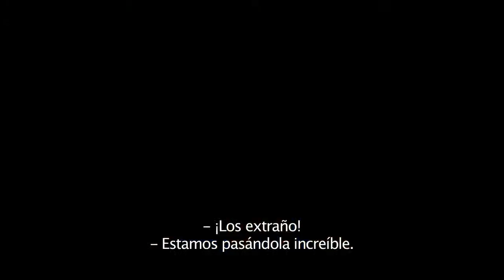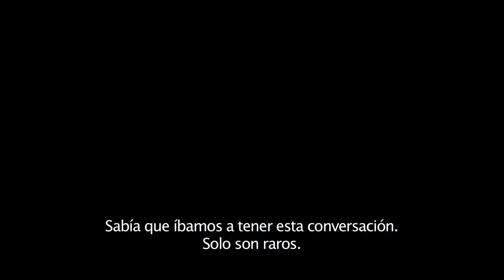Los Huespedes Trailer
PELICULA: Los huéspedes (The visit)
Protagonistas: Kathryn Hahn, Deanna Dunagan, Peter McRobbie,
Ed Oxenbould, Olivia DeJonge
Dirección: M. Night Shyamalan
Distribuye: UIP Argentina
Sinopsis
La historia de un hermano y una hermana que hacen un viaje de una semana a la casa de sus abuelos, en una remota granja en Pennsylvania. Una vez que los niños descubren que la pareja de ancianos están involucrados en algo profundamente inquietante, ven que las posibilidades de volver a casa disminuyen día a día.
Estreno Setiembre/2015